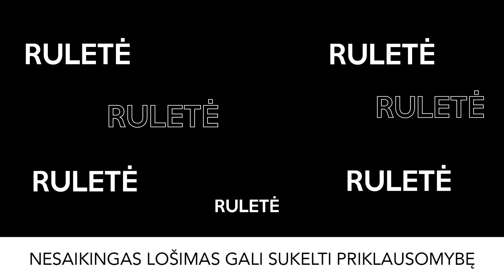padkaStas S04 E11 | Svečiuose Dominykas Barauskas | KAIP NEPASIDUOTI PO SUNKIOS TRAUMOS?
00:00-03:54 Įžanga, LFF vs Press ir senojo DG stadiono atsiminimai;
03:54-05:02 Dominyko kasdienybė ir rutina;
05:02-10:44 Trauma, dėl kurios Dominykas iškrito iš rikiuotės 19 mėnesių;
10:44-20:35 Kas atsako už patirtas traumas rinktinių lange?;
20:35-26:36 Psichologijos svarba patyrus rimtą traumą;
26:36-35:51 Darbas su kinezoterapeute, progresas ir skausmas;
35:51-42:01 Kas apmoka reabilitaciją?;
42:01-45:07 Asmeninis žaidėjų draudimas;
45:07-47:20 Mistina žiniuonė gydanti sportininkus;
47:20-51:22 Kada galima sulaukti Dominyko sugrįžimo?;
51:22-54:28 Ekstraklasa lygis;
54:28-58:25 Kas per toks yra Said Hamulič?;
58:25-01:00:25 Kaip vertina savo kartos bičiulių rezultatus?;
01:00:25-01:02:05 Žaidimai - būdas komunikuoti su artimaisiais;
01:02:05-01:21:00 padkaSto chebrytės klausimai;
01:21:00-01:40:05 FPro LFF taurė ir A lygos 12 turo apžvalga;